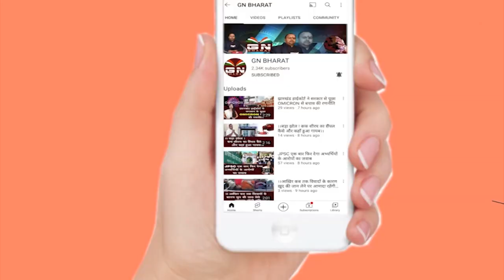रांची में बस में लगी आग, दो लोगों की हो गई मौत, मुख्यमंत्री Hemant Soren ने जताया दुख